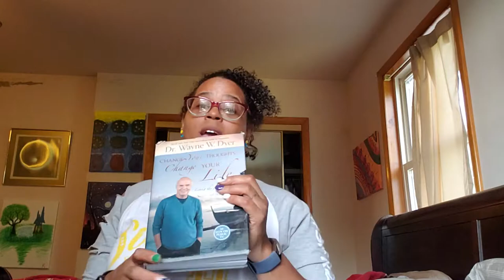Verse 48 ~ Change Your Thoughts, Change Your Life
Do the Tao Now:
 Right this minute, let go of five items that you have in your possession, putting them in circulation so that others might find them. Next, pick something that has some particular value to you and give it away. It's important that it be something you really like, for the more attachment you have to in item, the greater the joy you'll feel as you let it go. This can become a practice of  living a life of daily diminishing.